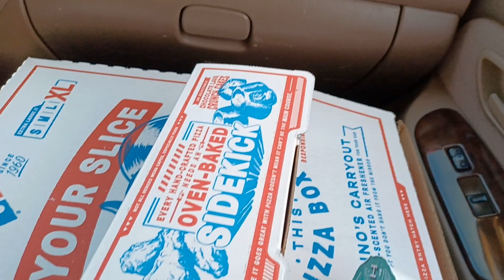Driving Through New Construction Developments New Build Communities in Palm Coast, Florida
Driving through new construction communities Sawmill Creek and Sawmill Branch in Palm Coast, Florida, Flagler County.